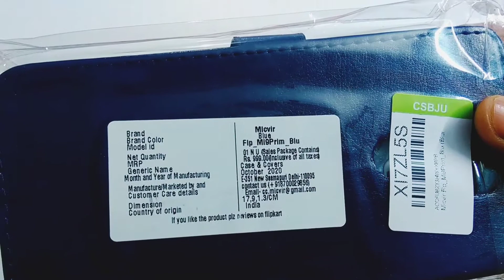Poco M2 flip cover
poco M2 flip cover from flipkart @249